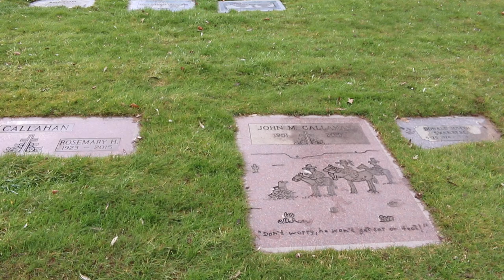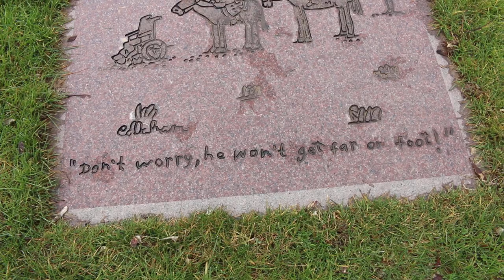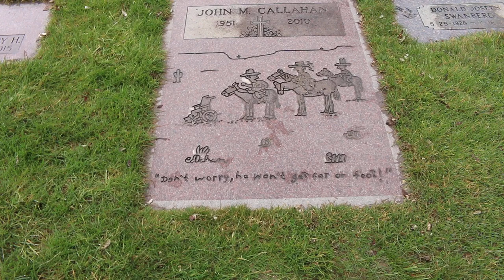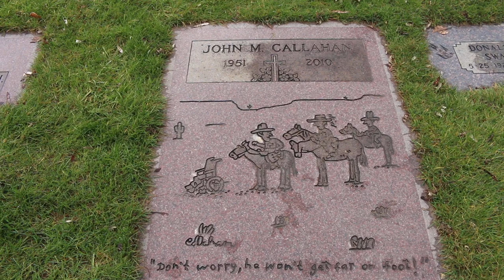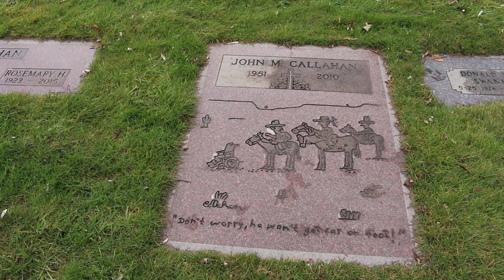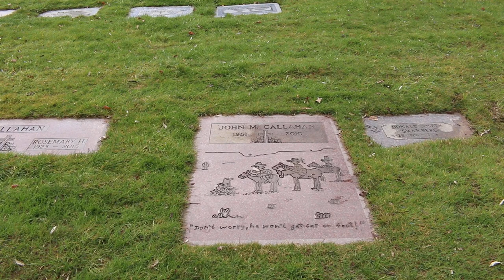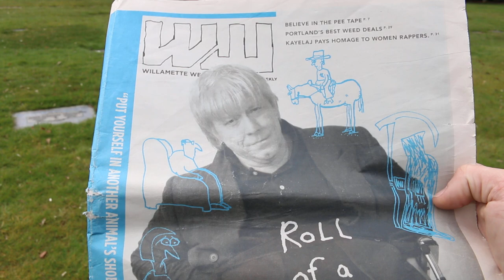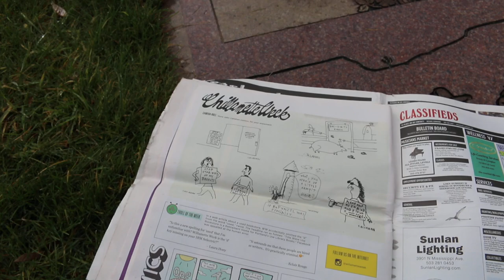JOHN CALLAHAN Portland's famous cartoonist (Final resting place)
Hey my Kreeperz...today's vlog holds a special place in my heart. Not only was John Callahan a great friend but,was a very talented cartoonist, artist/musician and all around super cool guy.Today I'm up at skyline hills at Mt. CALVARY CEMETERY in Nothwest Portland Oregon to visit John at his final resting place. Kreep with me! CALLAHAN CARTOONIST KREEPERS If you would like more info on John please visit his & if you would like to help fund my vlogs you can now do so